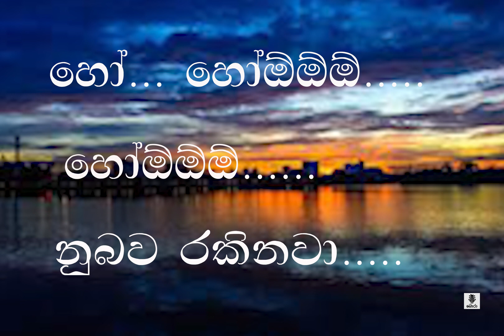Diyawanna kumariye karaoke | Without Voice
Anyone can request us to make karaoke.
We will give it fast as soon as.
Our all Karaokes are only education for voice training.
නාද Music band special thanks for you.
ආදරණීය කලා කිරවානෙනි ඔබ හට අපගේ උත්තමාචාරය පුද කරමු

Kraoke Without voice songs

Happy Birthday songs and karaoke

If you like this video please hit on the like button.
Do not forget to mention your ideas about my video in the comment section.
Our Vision
* We want to say all "Anyone Can Sing"

Our mission
*  Make the best singers in Sri Lanka.

Only Youtube.*
මෙහි ඇති ගීතයන්හි සියලුම අයිතිය එහි මුල් අයිතිකරුවන් සතු වන අතර නව නාද සංයෝජයනය හා Karaoke නිර්මාණය Jana music studio (jana bora)විසින් සිදු කර ඇත.
හුදෙක්ම මෙම karaoke සැදීමේ හා යුටියුබ් වෙත දැමීමේ එකම පරමාර්ථය නව පරපුරෙහි ගීත ගායනය හැකියාව  වැඩිදියුණු කිරීම වේ.
එමෙන්ම මෙය සමාජ සත්කාරයක් වේ.
ඕනෑම අයෙකුට යම් ප්‍රශ්නයක් ඇත්නම් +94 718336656 Whatsapp හරහා සම්බන්දවන්න.

naada songs. creat instrumental and beat create jana bora. classical. playing by jana bora (manoj priyadarshana) this is a not copy track. thi is a original track. made fo jana bora studio. thank you. my lovers. thanks for everyone watching this video.